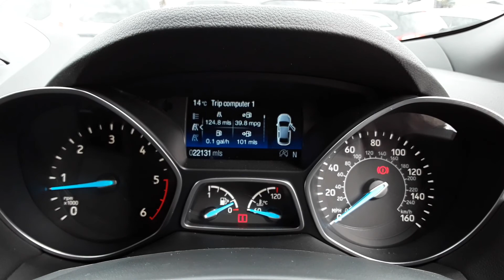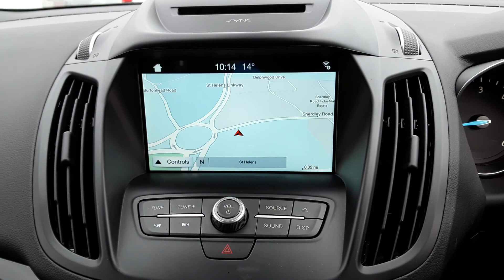MA18FVJ Ford Kuga